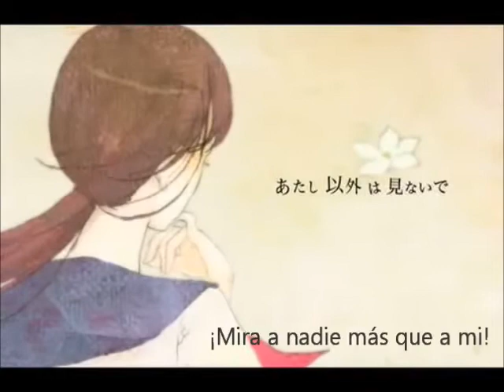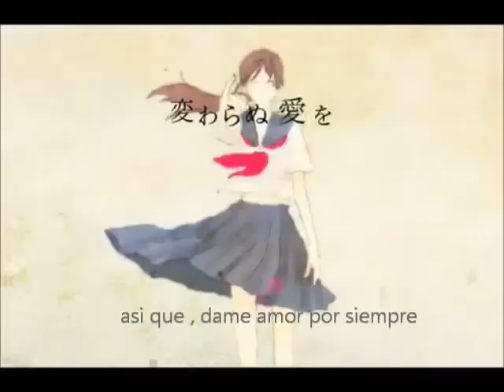[ Miku Hatsune ] Pinky Swear [ Sub. Español ]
Música y Letra por すこっぷ さま
Ilustraciones por まつとり さま
Caligrafía por フジオ さま
Traducción y subtitulo por Camilalita

En mi opinión mientras traducía el video , es que Miku , una prostituta japonesa , quien se enamora in fraganti de una chica colegiala. Ella le promete un romante eterno , pero no es algo que una prostituta pueda hacer , el destino de Miku esta sellado.

*Mandarles unas o dedos cortados a los clientes de las prostitutas en Japón se considera una muestra de afecto de parte de la mujer como un "eres especial para mi."

Si tienen alguna sugerencia del sentido de las historia , por favor haganlas , me servirian de mucho ;w;